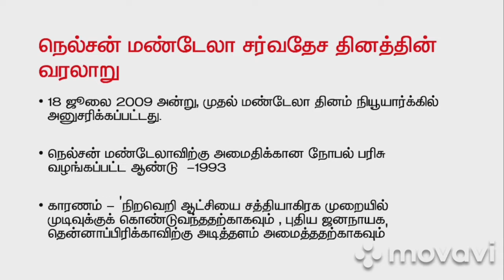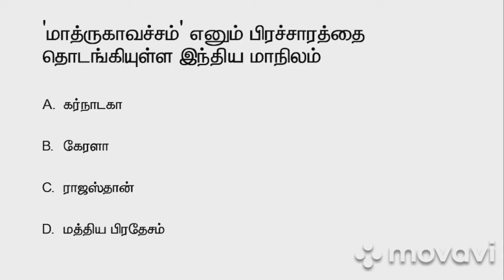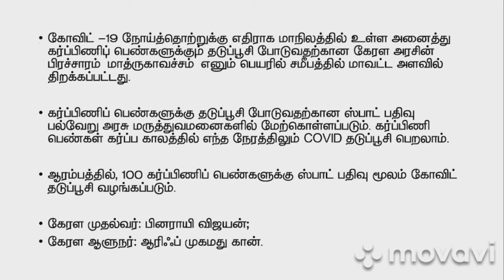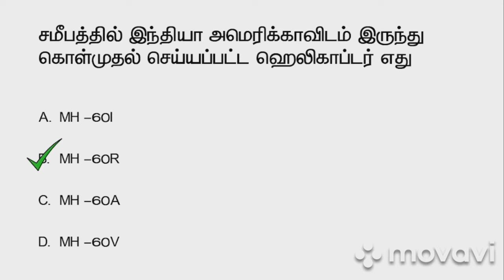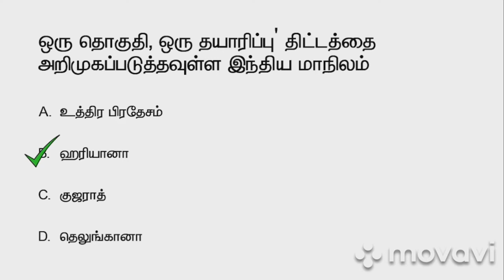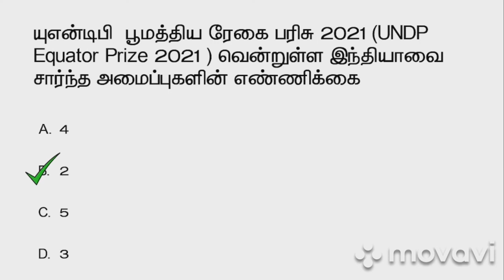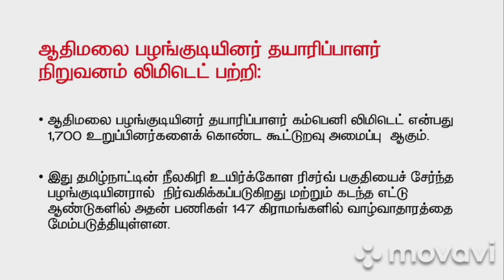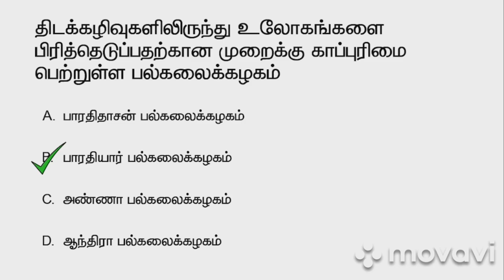Daily Current Affairs in Tamil | 19 July 2021 | TNPSC, TET, BANK, RRB, SSC | Aspirant IAS Academy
Daily Current Affairs 2021  | 19 JULY 2021

ADMISSIONS OPEN for UPSC, TNPSC, TET, SSC, BANKING
BATCH STARTS  7th July 2021.
Offline and Online Classes Available!!